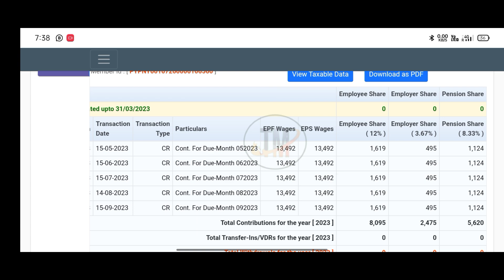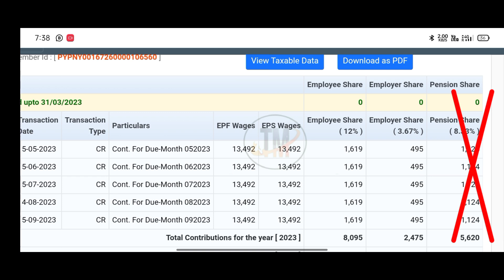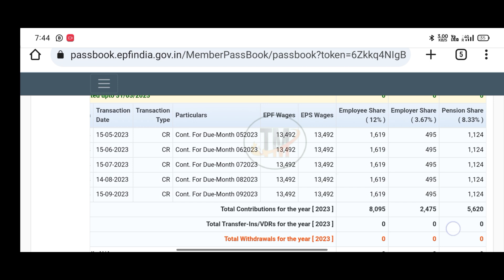PF Pension कब निकाल सकते हैं.? जाने epf का new rules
PF Pension withdrawal पेंशन का पैसा कब निकाल सकते हैं। कितना month काम करने के बाद?

Pension का पैसा कब निकाल सकते है PF Withdrawal Prosses new rules 2023

PF Ka कितना पैसा निकाल सकते है Closing Balance TOTAL PF Balance kitan hai Jane

 PF +Pension Withdrawal Rules 2023

EPFO Latest Update 2023 EPFO Latest Update 2023

epf withdrawal pf or pension

PF kab Nikal sakte hai

EPFO New Update 2023 Online PF ka pura

 Paisa kaise nikale 2023 EPFO

PF Balance check karne waali website kyo nahi khul

rhi hai PF Ka paisa kaise check kare 2023, how to check pf

balance online

pf passbook new update 2023 pf passbook new update

pf passbook not open today pf passbook not open 2023

pf passbook not opening epf passbook new update 2023

pf passbook portal kab open hoga 2023 pf balance portal kab open hoga

pf uan passbook portal new update 2023

pf good news 2023 pf

epf

epfo

PF_Or_pension_ka_paisa _nikal_sakte_hai

Thanks 🙏❣️

employer kyc approve nahi kar raha hai to kya karen

technical_mp bank_kyc_pending